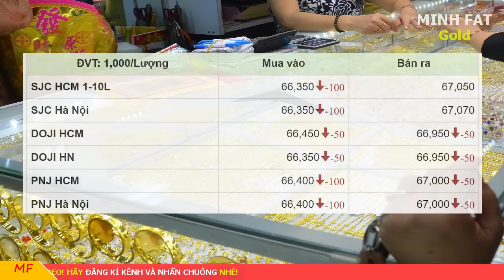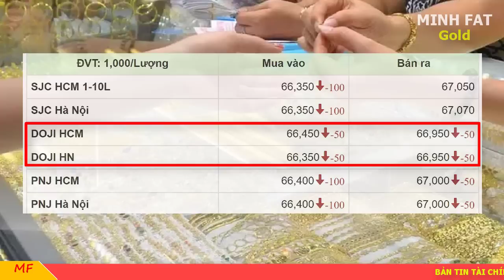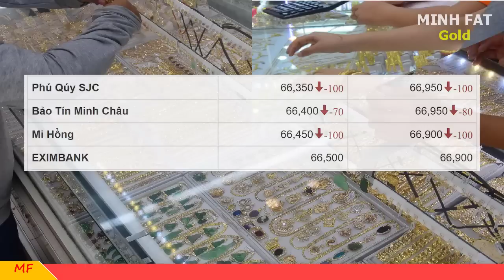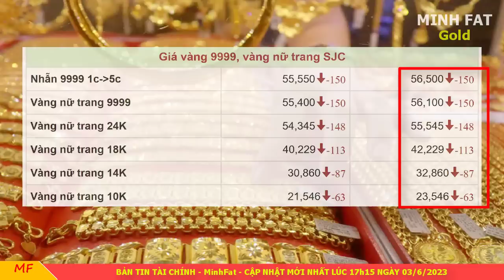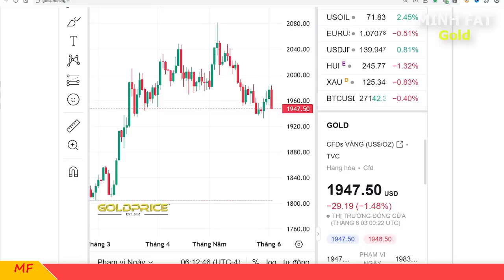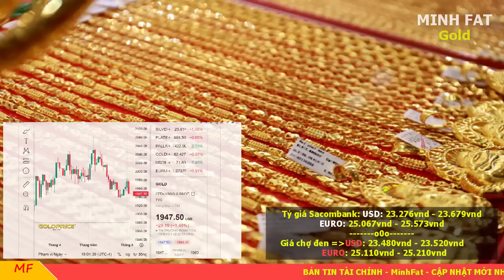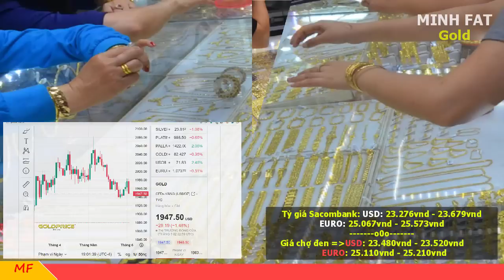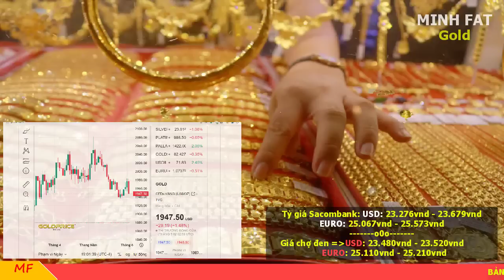Giá vàng hôm nay ngày 03/6/2023 - giá vàng 9999, vàng sjc, vàng nhẫn 9999,...